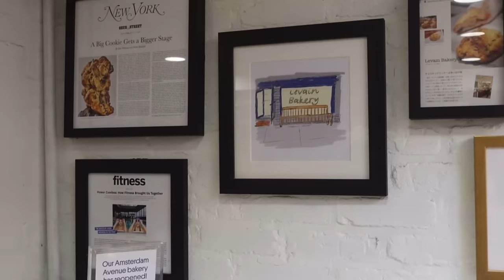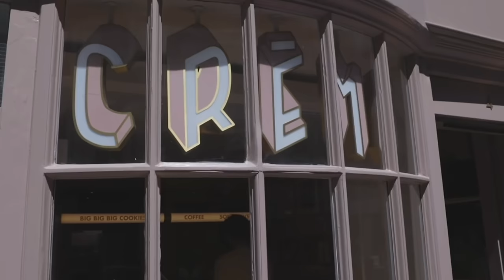JE TESTE LES MEILLEURS COOKIES DE PARIS !